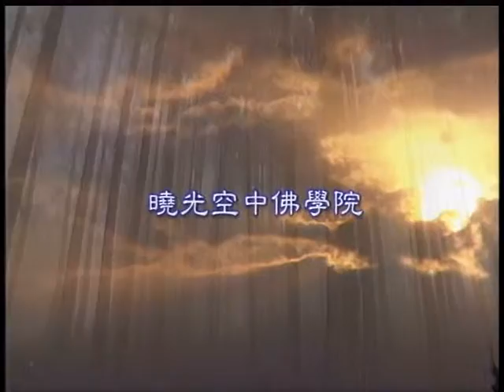阿含聖典選講 047